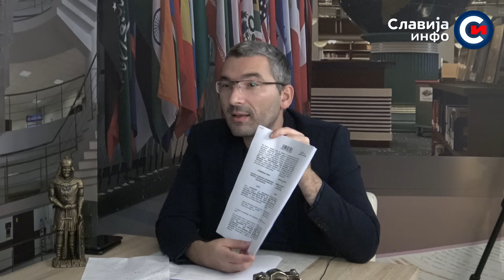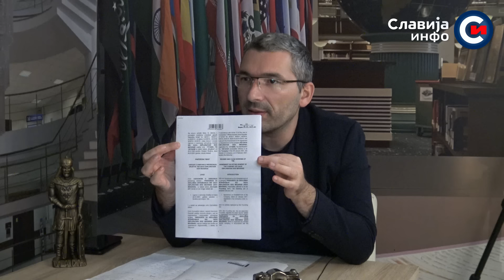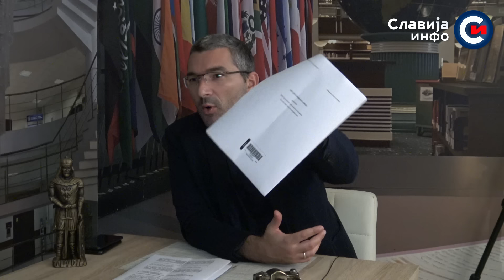INTERVJU: Miroslav Parović - Pokazao dokumenta! Ovo je gore nego što smo mislili! (21.10.2024)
Gost kanala Slavija info bio je dr inž. Miroslav Parović iz Narodnog slobodarskog pokreta.

Уколико Вам се свиђа овај видео позивам Вас да поделите са Вашим пријатељима. Мислите слободно гледајте Славија инфо ТВ!
Ако сте заинтересовани за помоћ или предлог нашој продукцији, можете нам се обратити на: